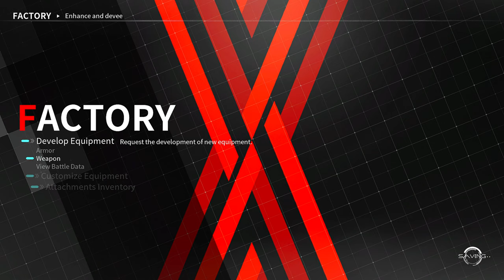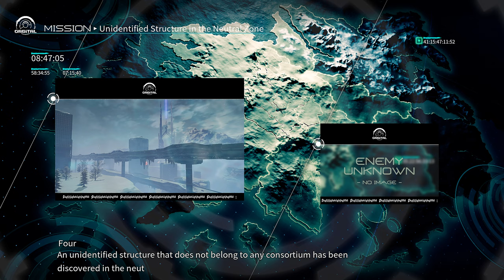Daemon X Machina $18 – Unidentifide Structure in Neutral Zone – Gameplay – No Commentary